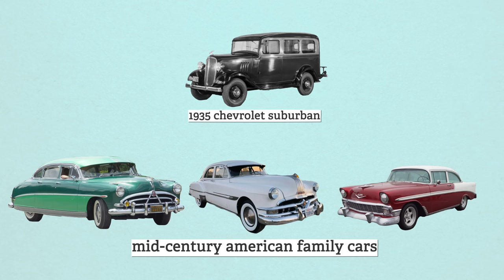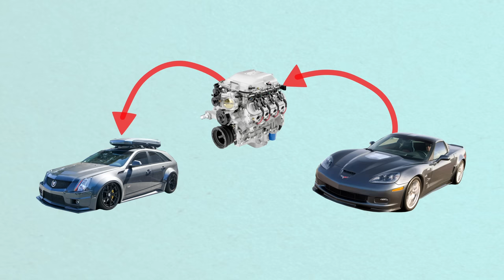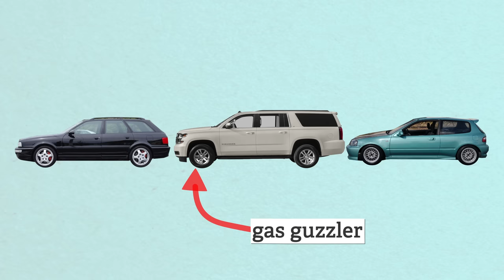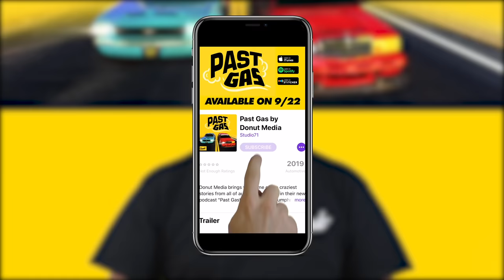How the 2020 Audi RS6 Avant Could Resurrect the American Wagon | WheelHouse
GUNK’s NEW Degreasing Wipes are a tougher wipe to quickly clean your engine, tools & automotive surfaces! GUNK’s industrial-strength, no rinse solution is uniquely formulated to take on any automotive surface but safe enough for hands. GUNK Degreasing Wipes are available now at Walmart, AutoZone, Advance Auto Parts & Amazon!

The Audi RS6 Avant has the internet and pretty much everyone talking about wagons again! Wagons are probably the ultimate sleepers, and for years they’ve been missing from the American car line-up … but with the Audi RS6 Avant making it’s U.S. debut 25 years after the first Avant, times might just be a-changin'.